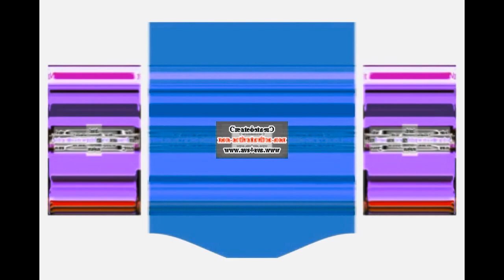PBS Kids Dot Logo (Flipaclip) Effects Round 21 Vs Everyone